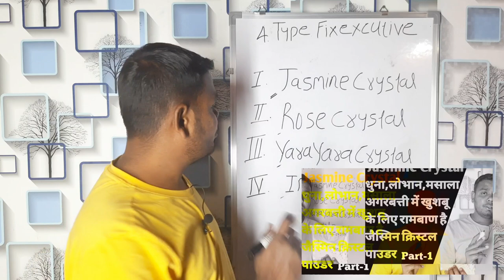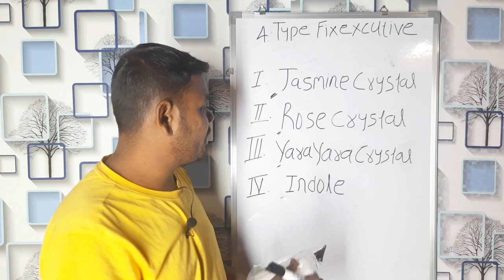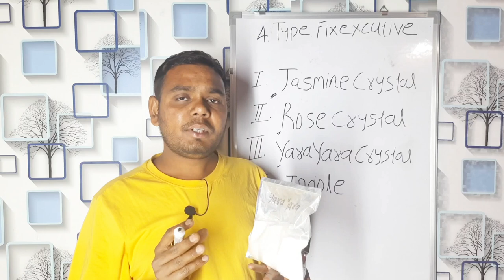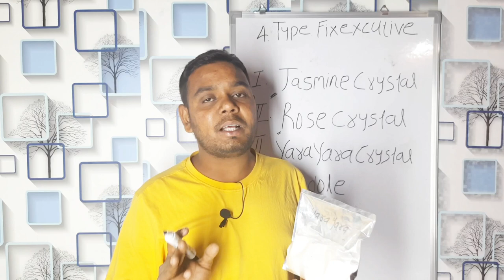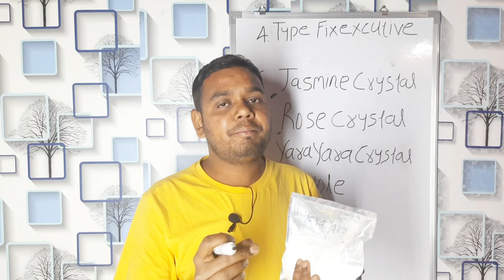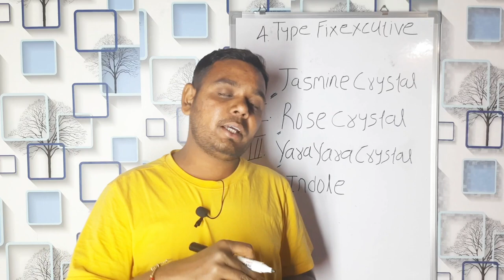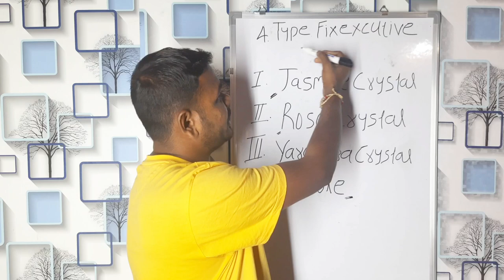What is Rose Crystal and Yara Yara Powder and how it is used.! Rose Crystal // Yara Yara